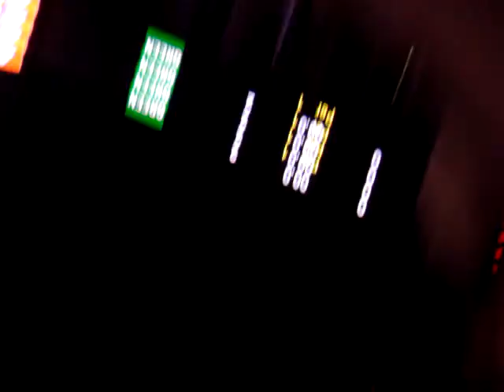130 lbs Pena upsets No 1 Cody Tow.MPG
DARK BLUE: even though this video does not show how he did it.